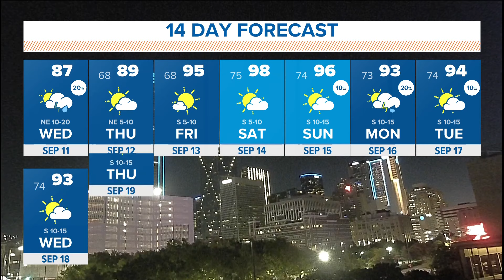DFW weather: Latest North Texas forecast as temps warm back up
Our fall preview has come to an end for now.